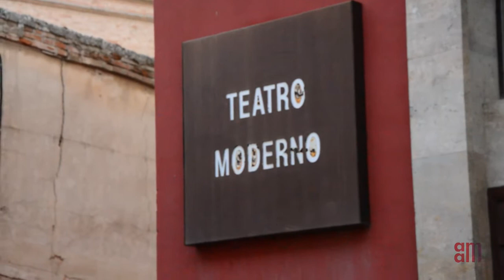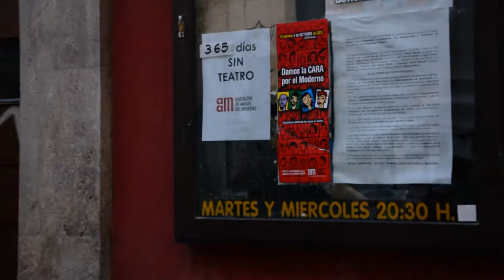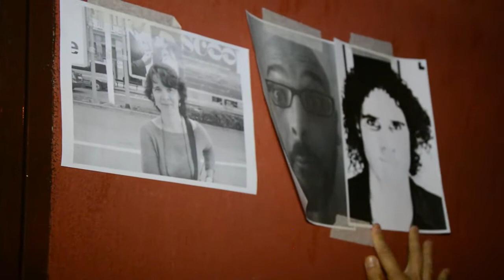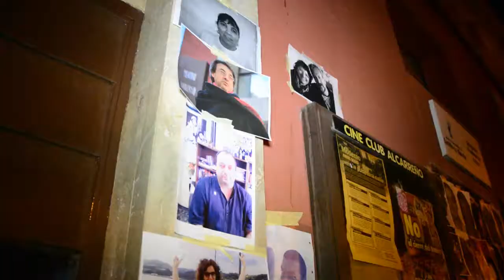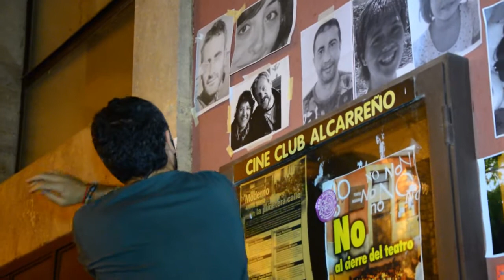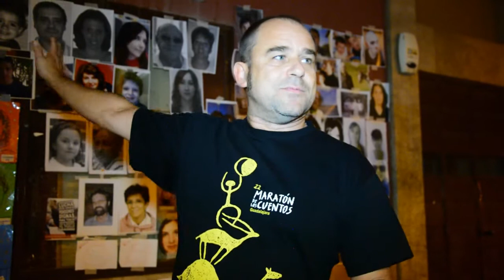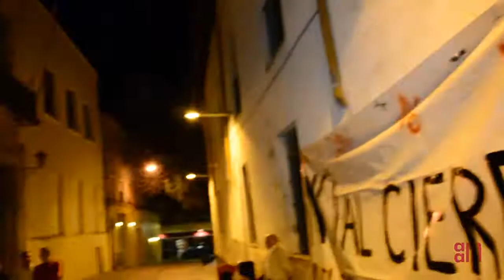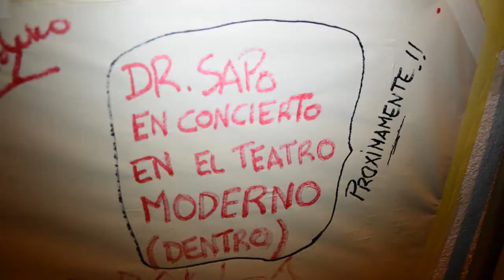Los Amigos del Moderno damos la cara por el teatro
Resumen del acto público reivindicativo por la reapertura del Teatro Moderno de Guadalajara (4/10/2013).